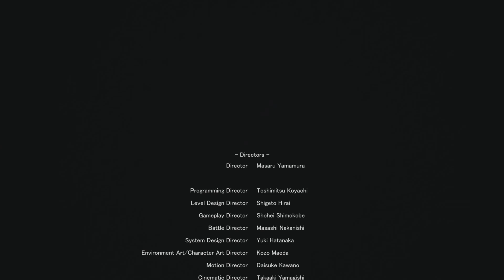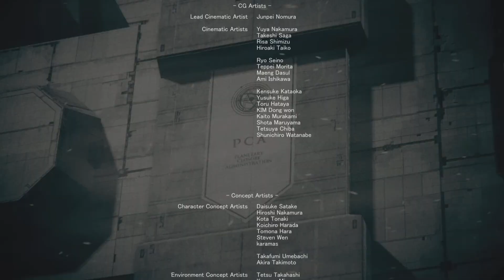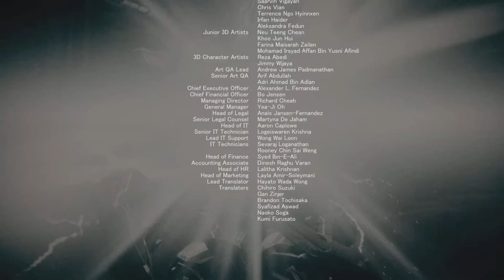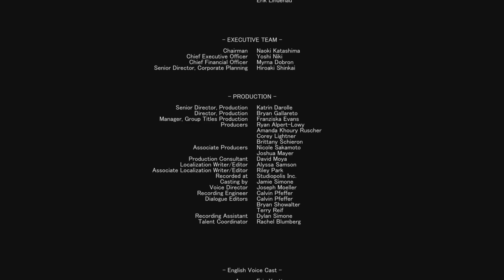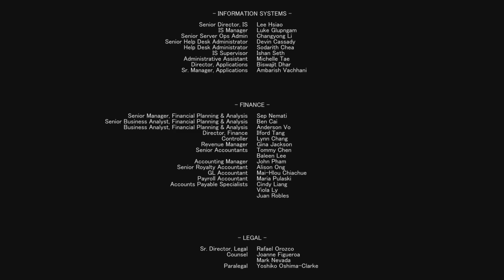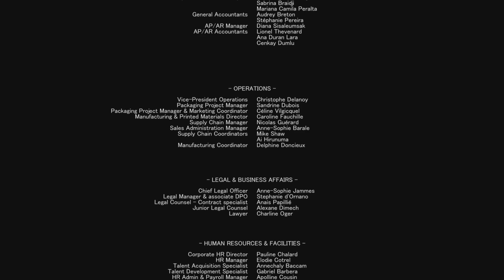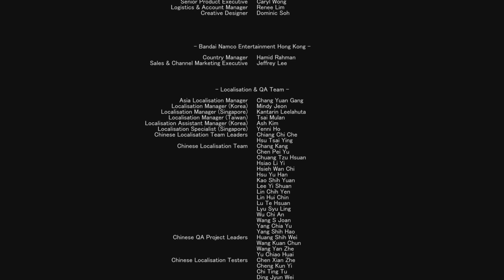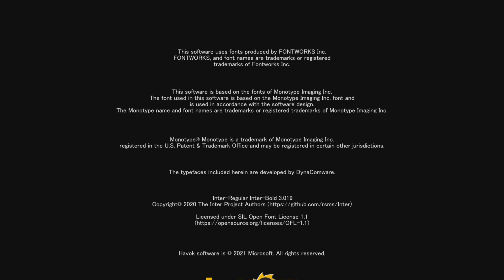ARMORED CORE 6 part 17 GUNDAM reaper destroy Big boss